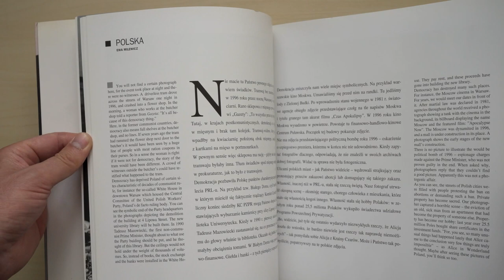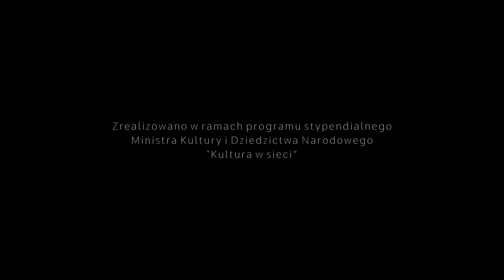Sławek Kamiński - fotoreporter polityczny, cz II.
Zapraszam na wywiad z doświadczonym i nagradzanym fotoreporterem politycznym. Sławek Kamiński pracuje w Gazecie Wyborczej od 1991 roku nieprzerwanie do dziś. W wywiadzie opowiada inspiracjach, konkursach fotograficznych oraz o warunkach pracy w czasach koronawirusa. Cykl jest realizowany w ramach programu stypendialnego Ministra Kultury i Dziedzictwa Narodowego – Kultura w sieci.

Sławomir Kamiński - fotoreporter Gazety Wyborczej od 1991 roku.
Od początku pracy fotografuje politykę, głównie w Sejmie RP.
Laureat kilkunastu nagród i wyróżnień w prestiżowych
konkursach fotografii prasowej.
Zdobywca nagrody głównej Grand Press Photo 2019.
Trzykrotny juror konkursów prasowych.
Jego prace publikowane były w magazynach m.in.
Polityka, Newsweek, Wprost, Wielki Format
National Geographic, Tygodnik Powszechny
oraz w tytułach zagranicznych m.in.
francuski Liberation, amerykański Newsweek
czy niemiecki Berliner Zeitung.